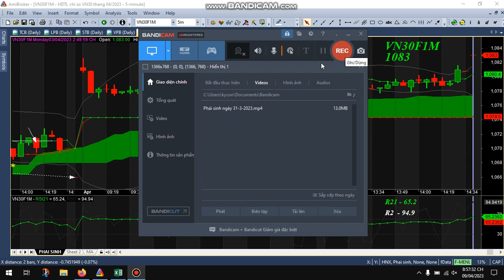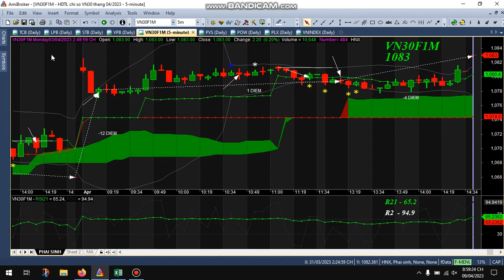CHỨNG KHOÁN PHÁI SINH 3-4-2023 | Dòng tiền chứng khoán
Chào mừng đến với kênh DÒNG TIỀN CHỨNG KHOÁN !🤑🤑🤑
Hy vọng các nhà đầu tư sẽ nhận được kiến thức có giá trị cho quá trình đầu tư chứng khoán của bản thân!

⚠ CẢNH BÁO! Tất cả các thông tin chia sẻ dựa trên quan điểm cá nhân !
NHÀ ĐẦU TƯ chỉ nên tham khảo và phải tự chịu trách nhiệm về mọi quyết định đầu tư của ban thân !

👉Cố gắng lên!
👉Hãy tin vào bản thân nhé!
👉Chúc nhà đầu tư mọi điều tốt đẹp nhất!

😍 Cảm ơn bạn xem videos !